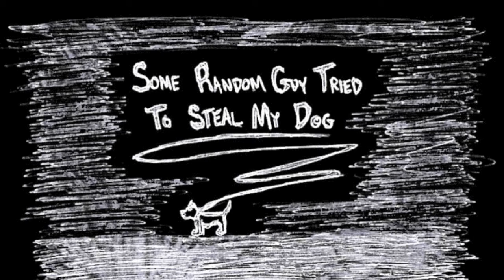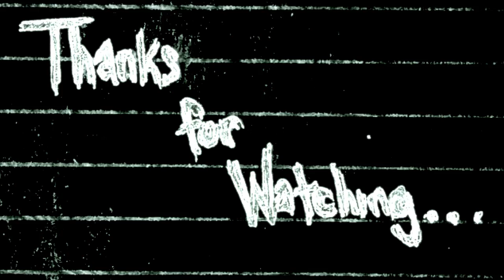3 TRUE Scary Stories (Part 9)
3 TRUE Scary Stories (Part 9)